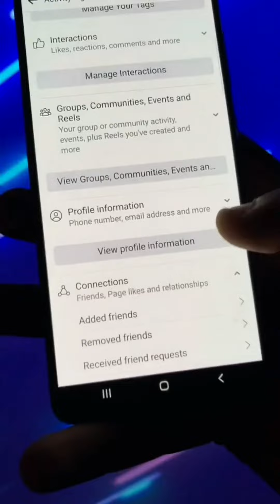ვინ წავშალეთ ბოლოს Facebook-ზე?